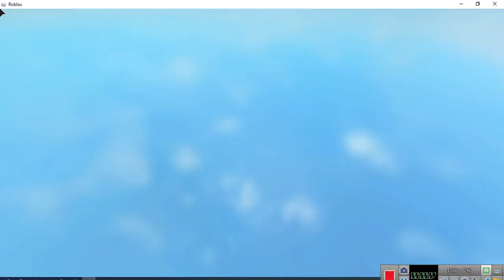[EVENT]Eggchanted NASIL ALINIR?[ROBLOX]